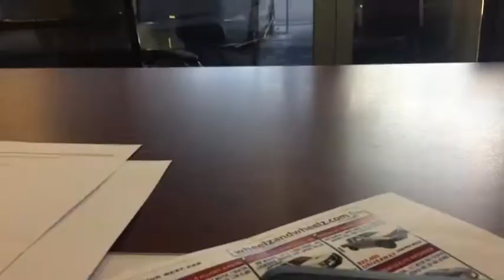Testimonial Review by T: at WheelzandWheelz in townsville qld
Meet T Fox   , one of the many happy car buyers who bought a    at WheelzandWheelz.
Make sure you stop by WheelzandWheelz today located in townsville  to take advantage of a huge inventory of ￼new and used vehicles.